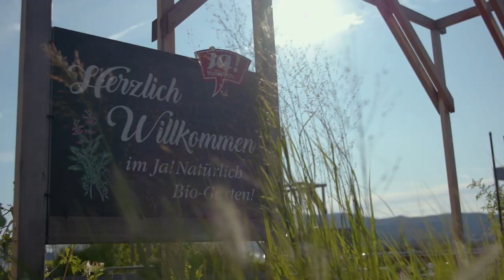Gemeinsam für ein besseres Leben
Mit den Handelsunternehmen BILLA, PENNY, BIPA und ADEG gestalten wir, die REWE Group, wegweisend den österreichischen Handel.

Unsere Mitarbeiter:innen sind das Herzstück unseres Erfolges. Gemeinsam versorgen wir täglich die Kund:innen in unseren Filialen und Märkten mit den besten Lebensmitteln und Drogerieartikeln. Vom Geschäftssitz in Wiener Neudorf aus wird nicht nur das Geschäft in Österreich, sondern auch das internationale Geschäft der REWE Group („Handel International“) gesteuert.

Als großer Konzern schaffen wir unzählige Möglichkeiten, ohne dabei die individuellen Wünsche, Bedürfnisse und Erwartungen unserer Mitarbeiter:innen und Kund:innen aus den Augen zu verlieren.